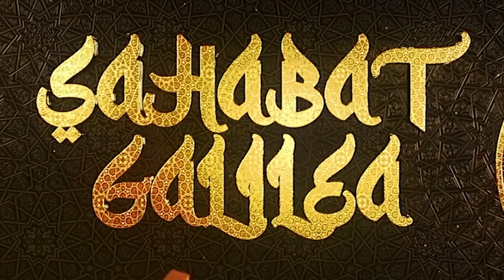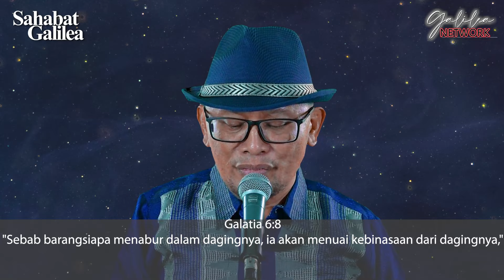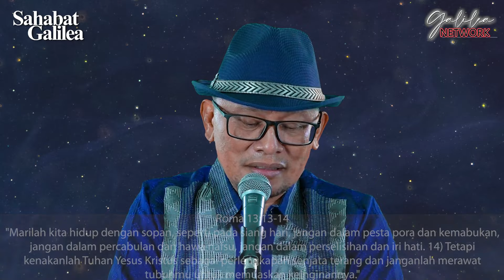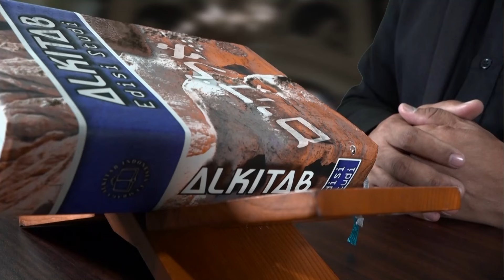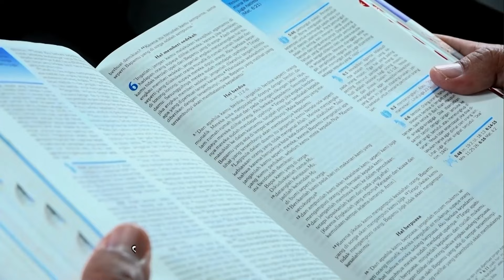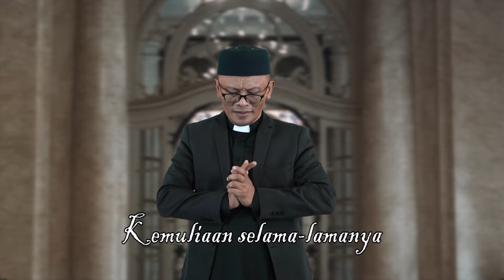Thn 2024 Apa YG Kita Cari? | Ps. Rusli Monoarfa | SG-1122. Rabu, 10/01/2024